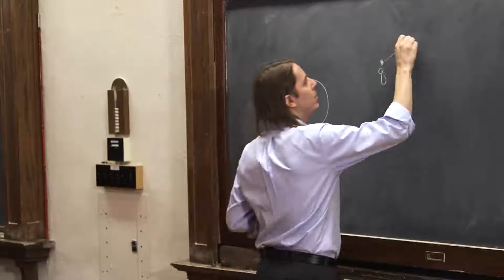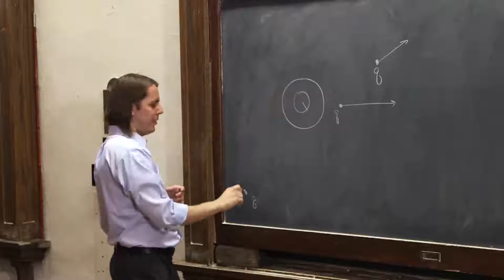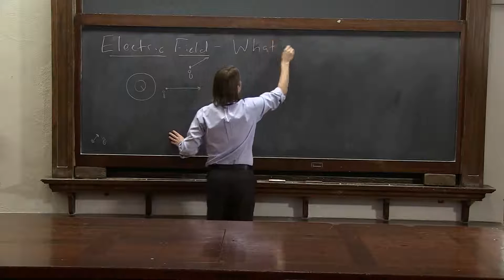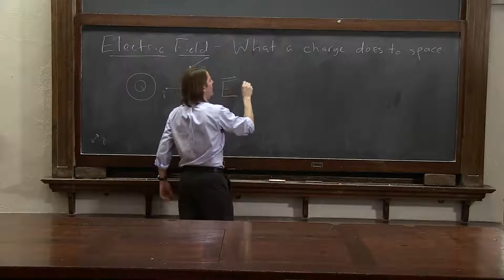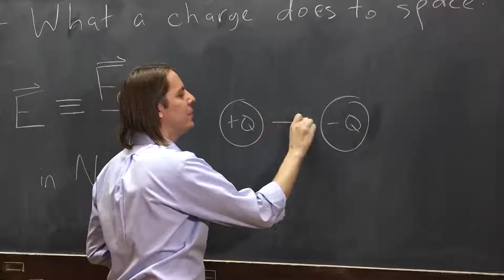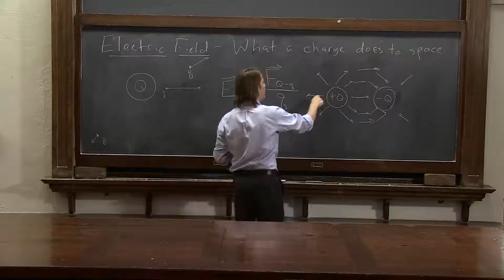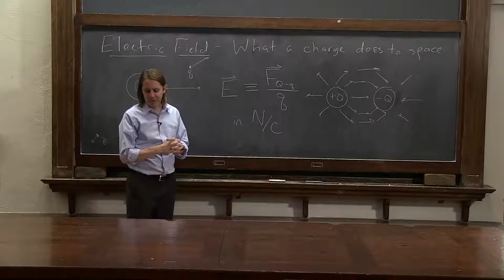PHYS 102 | Fields & Forces 2 - Definition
What is the electric field?  Here is my philosophical take.